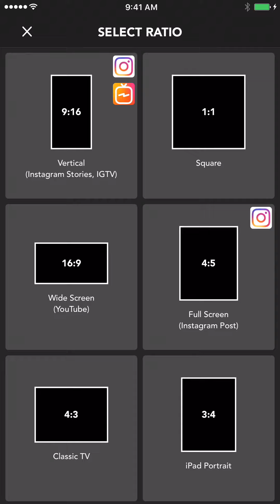How to change collage frames and media in Slideshow Path with PicPlayPost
PicPlayPost has a brand new feature and in this video you will learn how you can change a collage frame layout and replace the media in the Slideshow Path.  This feature will also work if you personalize your auto slideshow or scrolling video.